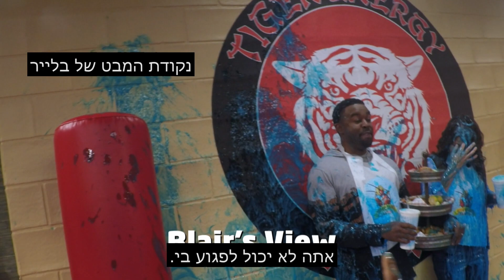תזרמו עם זה | מסלול מכשולים | Just Roll With It